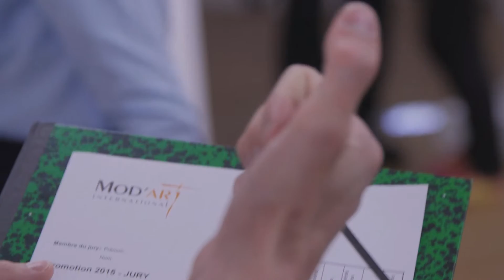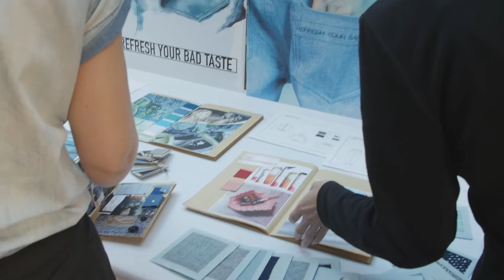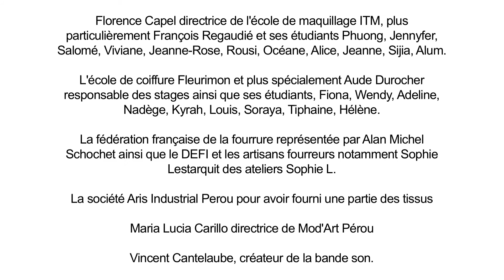Défilé Mod'Art International - Promotion 2015